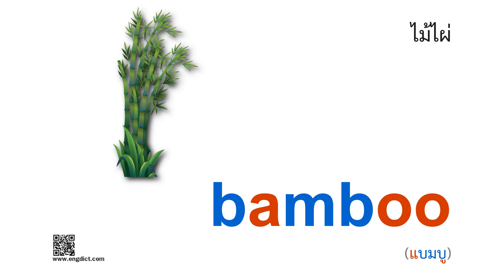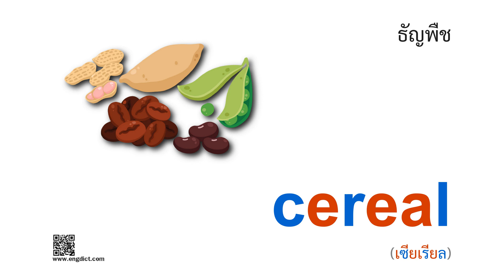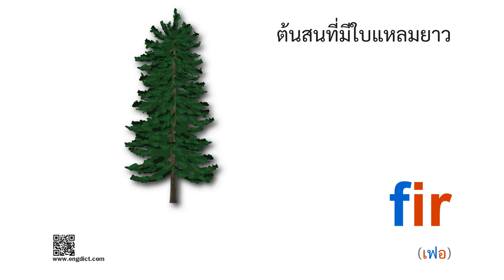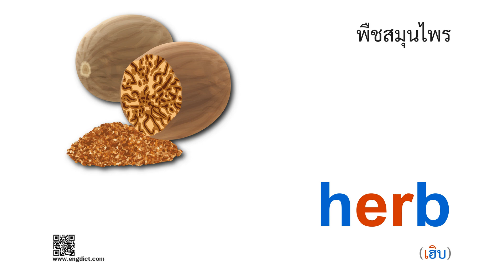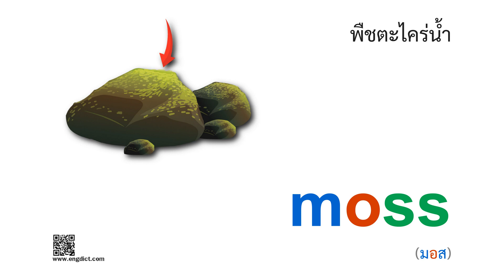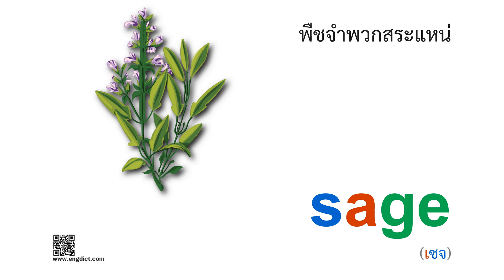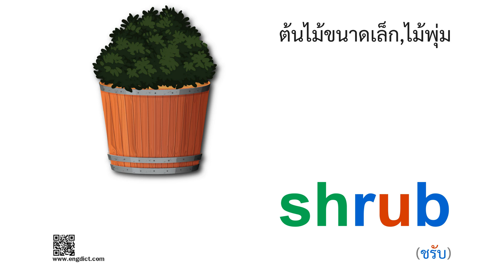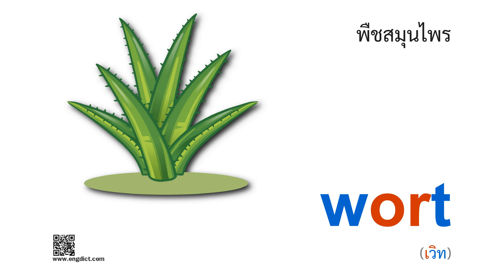40 พืชชนิดต่างๆ | Plant Biology English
ฝึกอ่านสะกดคำศัพท์อังกฤษ เกี่ยวกับพืชชนิดต่างๆ ด้วยวิธีการกำหนดรหัสสีตัวอักษร (Colour-Coded Alphabet) ทั้งพยัญชนะและสระ ทั้งไทยและอังกฤษทุกตัว ไว้ได้อย่างถูกต้องชัดเจน ให้ตรงตามหลักเทียบเสียงเจ้าของภาษามากที่สุด  พร้อมภาพประกอบคำศัพท์สวย ๆ (คัดลอกคำศัพท์ ใต้คลิป! นะคะ)

- คำศัพท์เกี่ยวกับ "พืชชนิดต่างๆ"  -

★ cover crop (คัพเวอะ ครอพ) = พืชคลุมดิน
★ fir (เฟอ) = ต้นสนที่มีใบแหลมยาว
★ garden tree (กาเดิน ทรี) = ไม้สวน,ไม้ประดับ
★ herbage (เฮอบิจ) = พืชที่มีลำต้นอ่อนเช่นหญ้า
★ inflorescence (อินโฟลเรสเซนซ์) = ช่อของดอกไม้
★ medicial plant (มะดิสซิเนิล พลานท์) = พืชสมุนไพร
★ nettle (เนทเทิล) = ต้นไม้ป่าที่มีขนตามใบ
★ Perennial (พะเรียนเนียล) = พืชยืนต้น
★ pot plant (พอท พลานท์) = พืชกระถาง
★ shrub (ชรับ) = ต้นไม้ขนาดเล็ก,ไม้พุ่ม
★ sugar cane (ชุกเกอะ แคน) = ต้นอ้อย

- แหล่งเรียนรู้เพิ่มเติม-

ขอขอบคุณที่เข้ามาเรียนรู้กับเรา มีสื่อการสอนภาษาอังกฤษอัพเดทอีกมากมาย